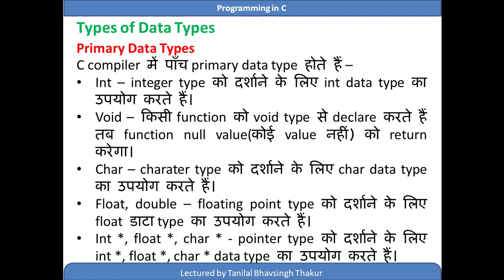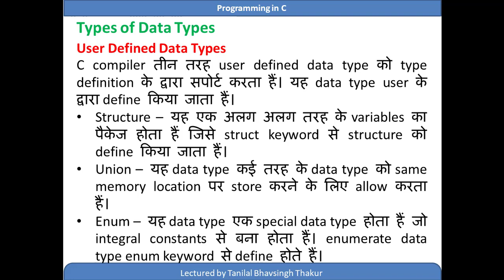Data types in C | what is data types? | Programming in C | Learn C Programming | C Coding in Hindi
𝗛𝗲𝗹𝗹𝗼 𝗘𝘃𝗲𝗿𝘆𝗼𝗻𝗲,

In this video I have explained the different data types are used to declare variable in C programming language.

I will upload such more videos on step by step explanation of C programming language and full outcome based curriculum syllabus designed by the RGPV university also in this playlist.

𝗨𝘀𝗲𝗳𝘂𝗹 𝗞𝗲𝘆𝘄𝗼𝗿𝗱𝘀

DataTypes in c what is data types? and it's types | Learn Coding
C10 Data Types in C- Part 1 | Programming C
Lecture 3 Data Type Declaration Instruction in C | in Hindi
Data Types in C (HINDI/URDU)
Data Types in C- Part 1|C Language
Tutorial | Mr. Srinivas
What is data type and its types in c?
What is data type and explain their types?
What are the 4 data types?
What are different data types?
How do you comment a function in C?
What are the two types of comments in C?